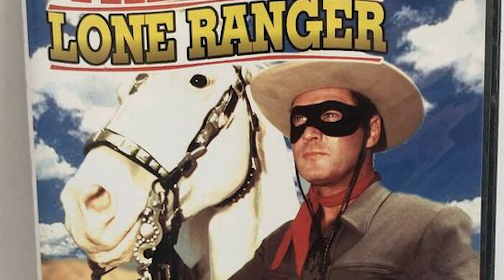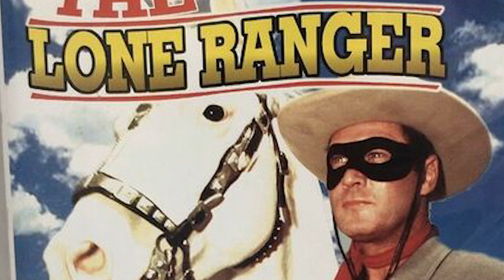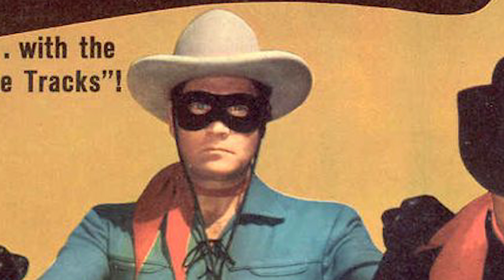Clayton Moore's Daughters Confirm the Rumors About His Private Life